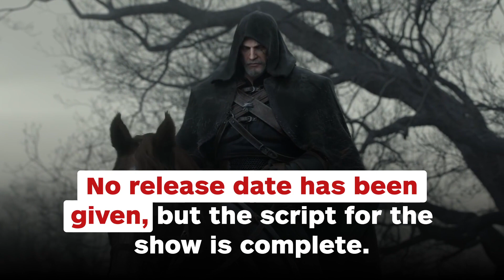Here's Your First Look at Henry Cavill in The Witcher Netflix Series - IGN News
Netflix has shared the first footage of Henry Cavill as Geralt in its Witcher series.

Follow IGN for more!